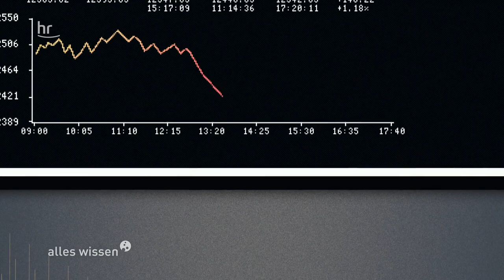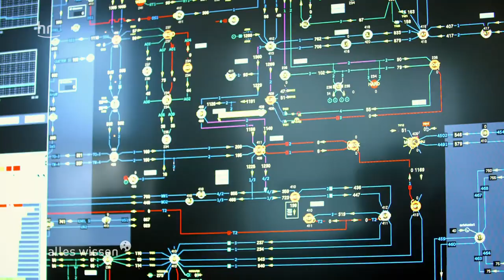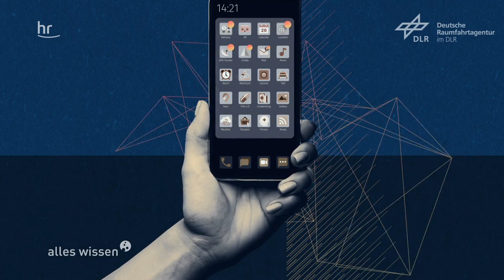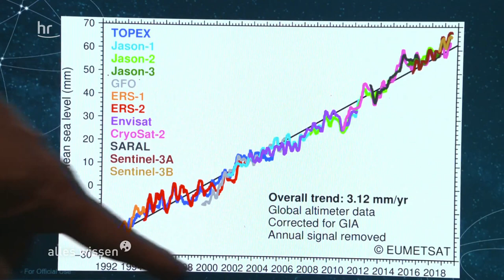Eine Welt ohne Satelliten? | alles wissen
Unser modernes Leben ist ohne Satelliten kaum mehr vorstellbar. Fernsehen, Navigationsgeräte, Schiffs- und Flugverkehr, sogar unsere Stromversorgung ist von ihnen abhängig. Doch der Platz im Orbit um die Erde ist nicht unendlich - Satelliten werden zunehmend von Weltraumschrott bedroht. Das kann fatale Folgen für unser Leben haben.